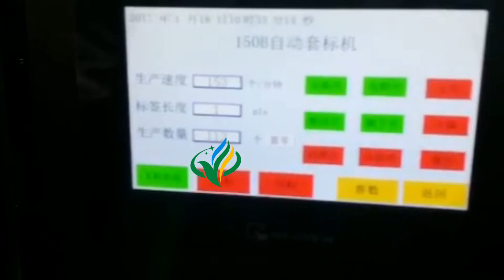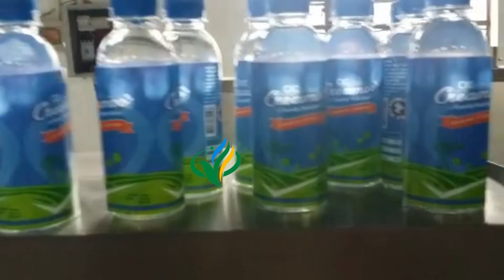shrink sleeve labeling machine plastic bottles shrinkable sleever Étiquette Shrink machine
shrink sleeve labeling machine can work with all kind of bottles,such as round bottle,flat bottle, abnormal shape bottle and so on.
Description- Shrink Sleeve Labeling Machine
1. Whole machine agreat quantity of stainless steel and good-quality ulminium alloy, reasonable fracture, compact, convenient to adjust
2. Shrinkage film volume label rack, match with adjustable device, convenient to adjust according to differ volume label 5-10paper tube.
3. Simply installation, then can convenient for square and round bottle.
4. No need of instrument, rotary mechanism is convenient to adjust, apply to differ bottle type.
5. Unique sleeve labelling method, adopt to pressing sleeve labelling method, not only convenient but also reasonable.
6. Auto controlling feeding system, level-off shrinkage film materials and regulate/adjust strain simultaneity.
7. Unique design knife plate, within specification scope, can avoid changing knife base, knife changing is quick and conveniently.
Main technical parameters of sleeve labeling machine :
Voltage:
1.  Host machine; AC220V, 50/60HZ, 3KW, single-phase
2.  Production speed: 15000 b/h as 100mm label(The speed can be adjusted according to your requirement)
4.  Diameter of bottle body : ∮30mm-∮100mm(can be customized according to customer’s requirement)
5.  Length of label: 100mm
6.  Thickness of label: 0.045mm

About Packing:
1.All the products before delivery should be tested by assemble and debugging engineer,  wiped up and cleaned,  then wrapped by stretch film  to protect it from moist.  The  precision  part need to flexible package.
2.In addition, without standard tools,  manual  and other documents, and allow ex-factory confirmation sheet,  the machine cannot leave factory All the products will be packed in wooden case. The exported products use plywood case to pack. The foot margin of equipment fixed tightly to make the machine can experience loading and uploading, the upward mark will be posted on the wooden case.

During Sales:
1) Depends on client products and labeling position, made reasonable reform base on the standard machine.
2) Repeat 20 ongoing hours testing equipment operation stability .
3) Execute GMP certification for the equipment and materials used in the production process requirement and specification strictly.

After sale:
1. Range experienced senior engineer come to client company for installation .
2. Supply systematic operation training for client workers.
3. Guarantees all equipment (except human factors) within one year, lifetime maintenance sevices.
4. After client use the machine for several years, we can provide a detailed refurbishment program, the original equipment and replacement of hardware and software upgrades.
5. If quality problems arise, the supplier provide technical support and timely supply wearing parts.